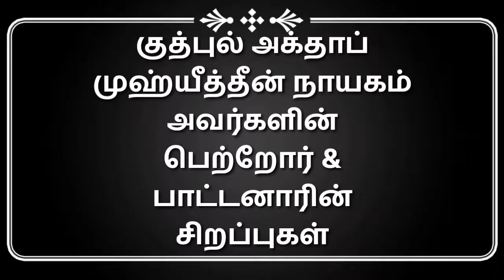Tamil bayan Muhideen Abdul quadir jilani அப்துல் காதிர் ஜீலானி நாயகம் வரலாறு பெற்றோறின் சிறப்புகள்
அப்துல் காதிர் ஜீலானி நாயகம் அவர்களின் பெற்றோறின்
பாட்டனாரின் சிறப்புகள்

வரலாற்றுப் பகுதி : 3

தொகுப்பு :
யாஸீனிய் மௌலவிகள் பேரவை

VOICE : முஹம்மது ஜகரிய்யா யாஸீனிய்